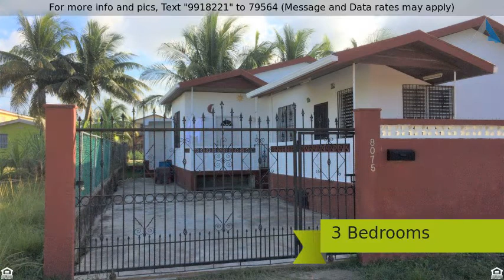Priced at $250,000 - 8075 Gladden Street, Belize City, BZ 00000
House for Sale, 3 Bedroom, 2 Bathroom, Belize City

Beautiful bungalow, concrete home in the Lake Independence area just north of the Immigration Office off Lacroix Blvd.  The home has 3 bedroom and 2 bathrooms.  The master suite has its own bathroom.  Tiles flooring throughout the house with upgraded mahogany cabinets. and tile backsplash.  Property has a separate storage shed that can be a home office or workshop.  The yard is fenced and has fruit trees.  Onsite parking for three vehicles in the garage port.